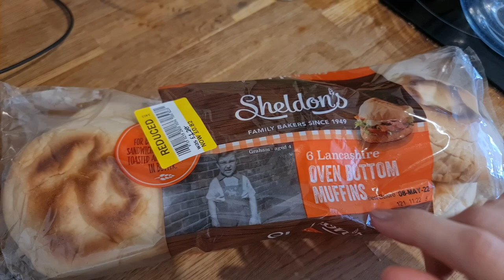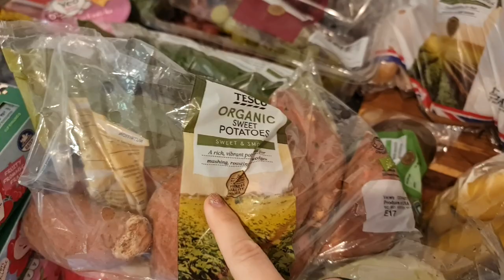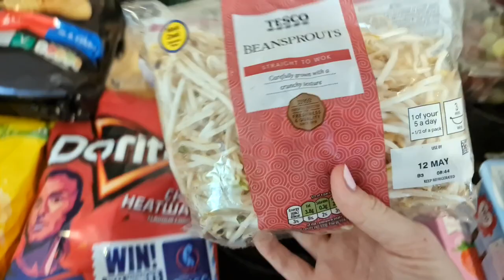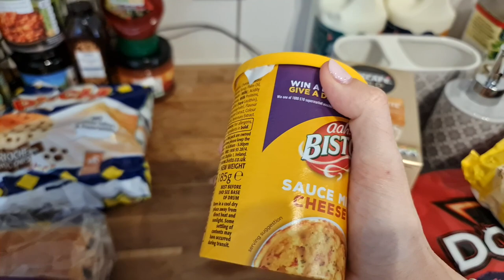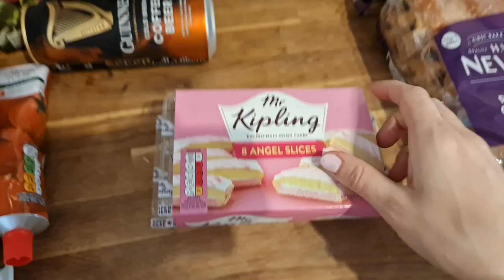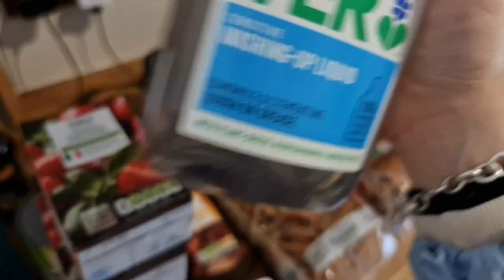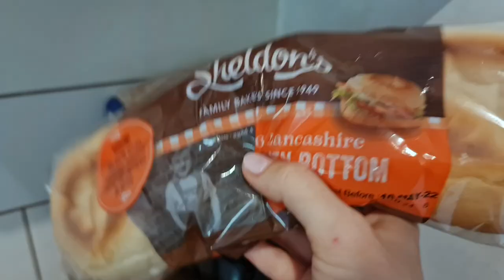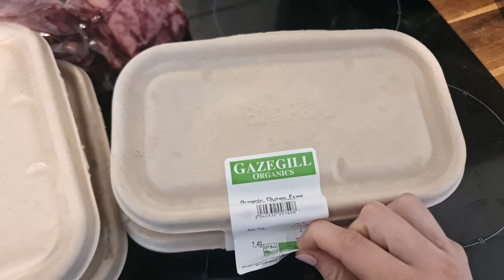£142 TESCO FOOD HAUL & ORGANIC MEAT PACK |prices,meal ideas,dinner plan,food shopping, family of six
Monday- Veggie sheet pan & rice
Tuesday- BBQ sausages & mash
Wednesday- Burgers & homemade chips
Thursday- Beef curry
Friday- Chinese pork
Saturday- Lasagne roll ups
Sunday- Roast beef dinner